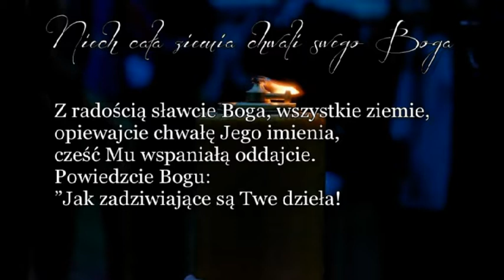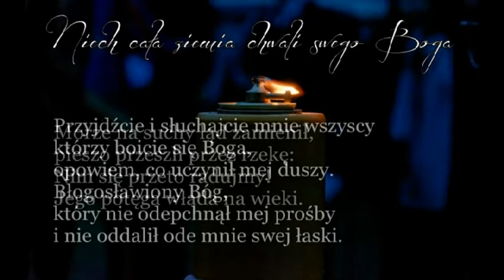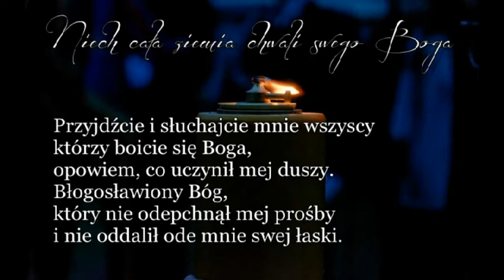Psalm 66 Niech Cała Ziemia chwali swego Boga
Parafia Rzymsko-katolicka p.w. NMP Częstochowskiej
w Biskupicach Radłowskich
7 LIPIEC 2019
XIV TYDZIEŃ ZWYKŁY
NIEDZIELA